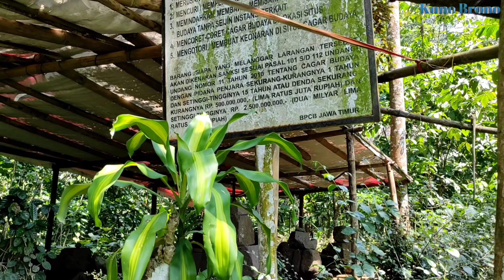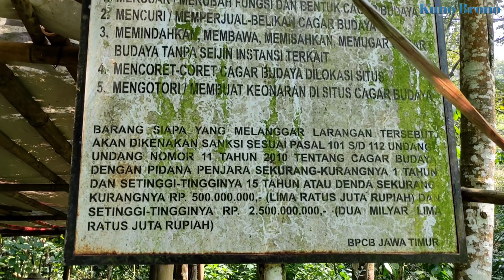Penemuan Sisa Rumah Jaman Majapahit Di Tengah Hutan Masih Ada Sampai Sekarang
Tempat ini berada di tengah hutan kopi di wilayah Desa. Begagan Limo. Kec. Gondang. Kab. Mojokerto. Jawa Timur